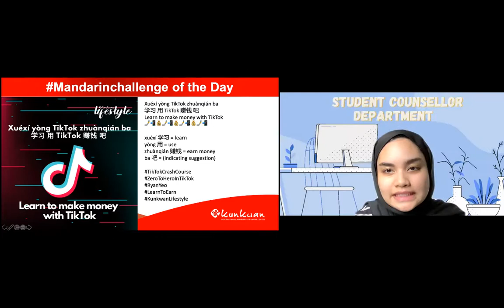Mandarin Challenge 6th Nov 2021 by Jin Laoshi